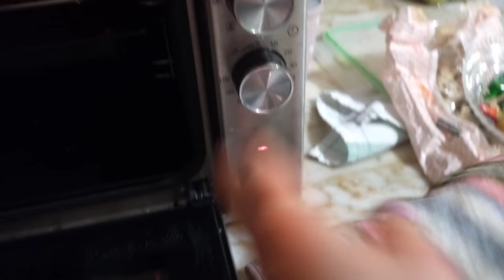Когда начинается осень в Мерсине?Что за новость?Какой сюрприз нас ожидал?Светлана уже та!Вот и минус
Когда начинается осень в Мерсине?
Что за новость?Какой сюрприз нас ожидал?
 Выключили свет!Вот и минус осени в Мерсине.